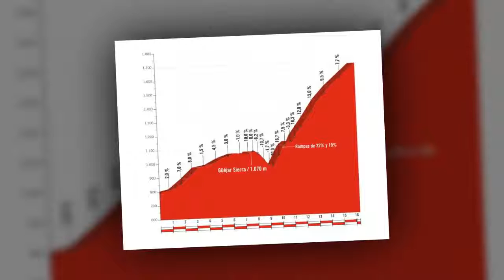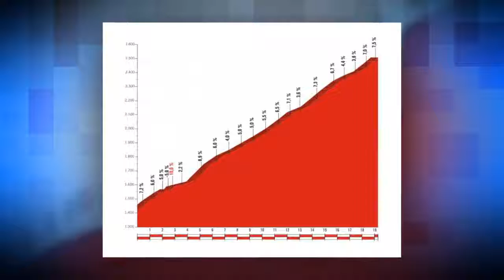Vuelta a España 2017, 15^ Tappa: Alcala La Real – Sierra Nevada...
Domenica di fuoco sulle strade di Spagna, può delinearsi la classifica.